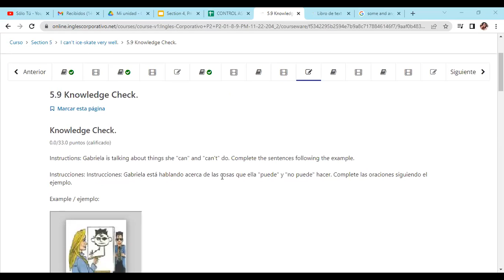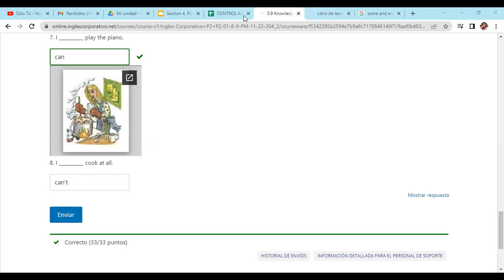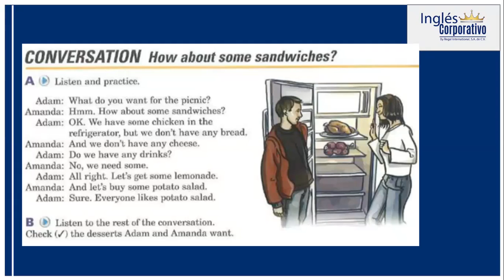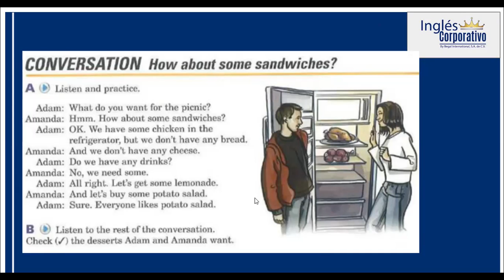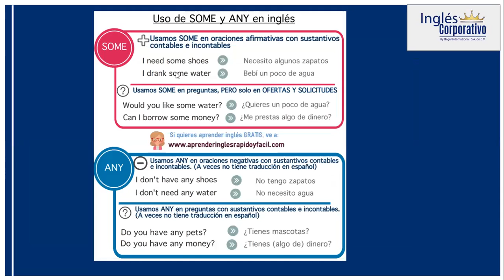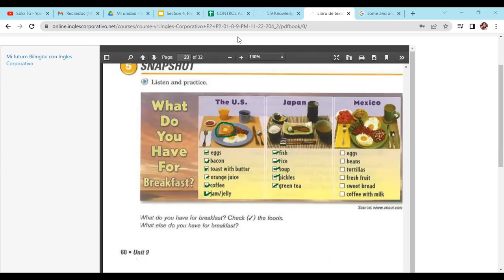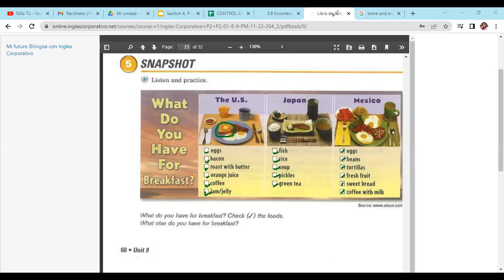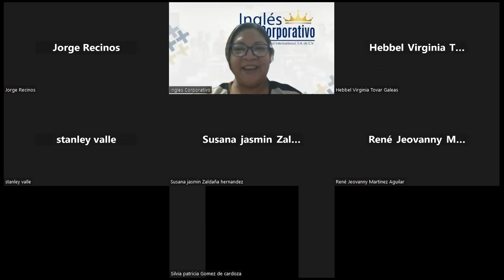Inglés Corporativo-29/11/2022-SOME AND ANY